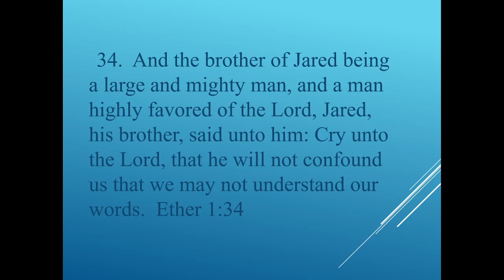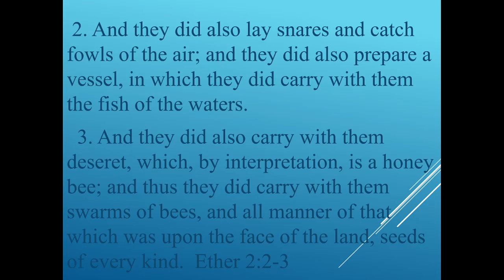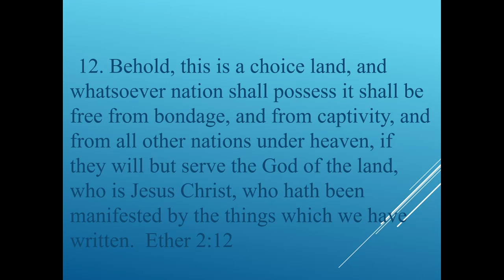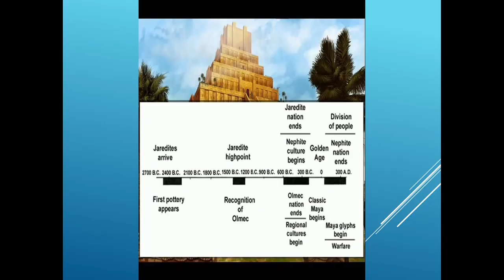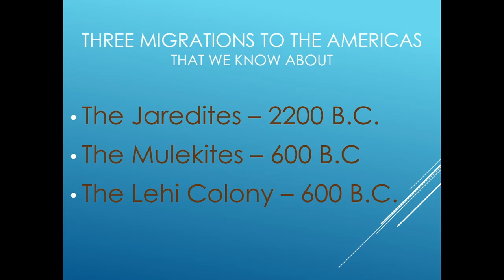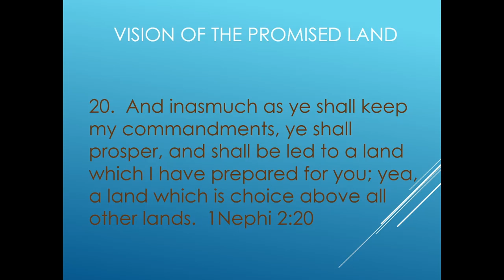The Jaredites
This video is a summary of the Book of Ether in the Book of Mormon and how it relates to the Olmec Culture in South America.  This video documents several of the evidences of the truefullness of the Book of Mormon and about the Olmec Civilization that corresponds to the Jaredites.